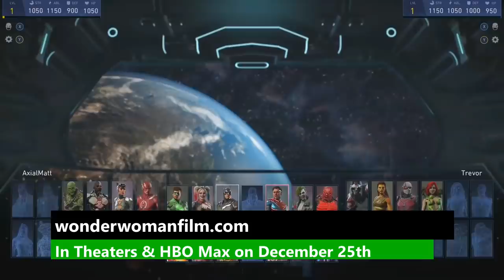Wonder Woman Versus the World - Injustice 2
This video is sponsored.  to check out Wonder Woman 1984 in theaters and on HBO Max for a limited time of 31 days from its theatrical release, in the US only, and at no extra cost to subscribers.
Matt, Trevor, and Lindsay take the mantle in Injustice 2 as they pit Wonder Woman against some of her greatest foes in preparation for her new movie.